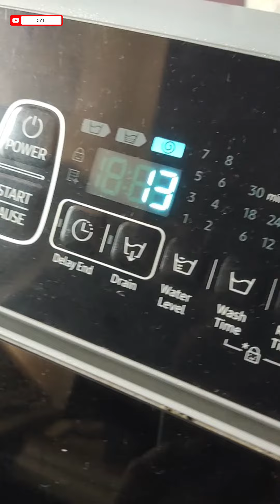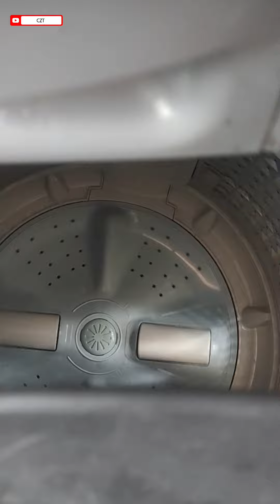Samsung inverter washing Machine gearbox problem check kaise karen.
Samsung inverter washing machine gearbox kharab hone per symptom kya batata hai check kaise karen

washing machine main kisi bhi prakar ki samasya ke liye aap humse sampark kar sakte comment mein aap problem. Bataiye

Thanks 👍👍👍
Semi automatic washing machine model
WT95A4200LL/TL
WT85R4200RR
WT80R4200LG/TL
WT75M3000RR
WT70M3200HL/TL
WT65R2000HR/TL
WT667QPNDPG
WT727QPNDMW/XTL
Fully automatic washing machine model

WA11J5751SP/TL
WA90J5730SS/TL
WA80BG4542BD/TL
WA70T4261SS/TL
WA70T4262BS/TL
WA70N4770VV/TL
WA65A4022FS/TL
WA62M4200HA/TL
WA62M4100HA/TL
WA60H4300HB/TL